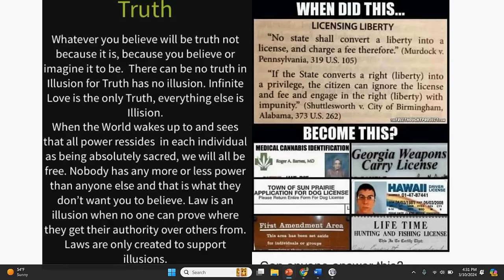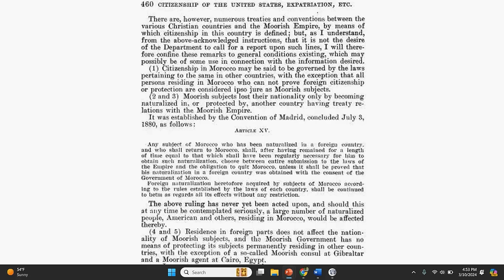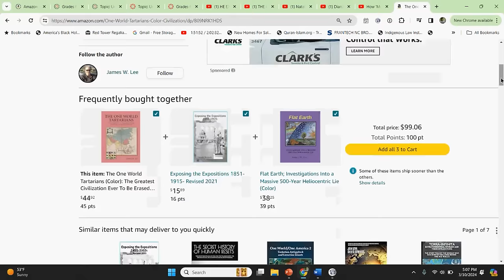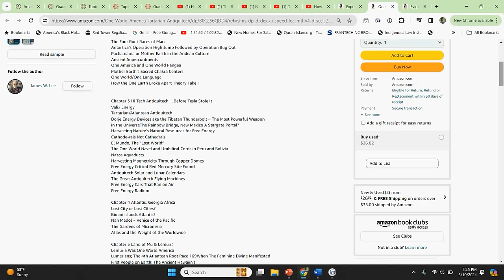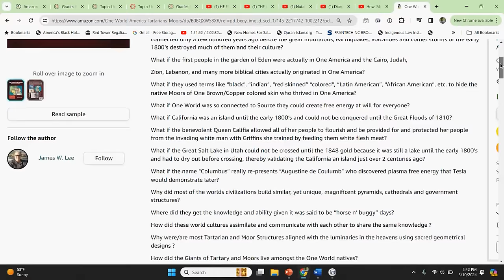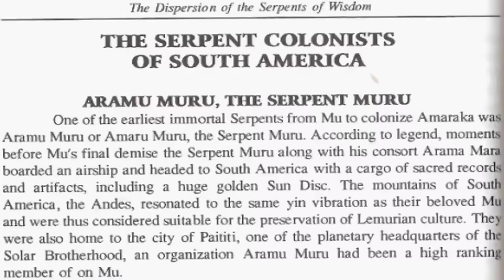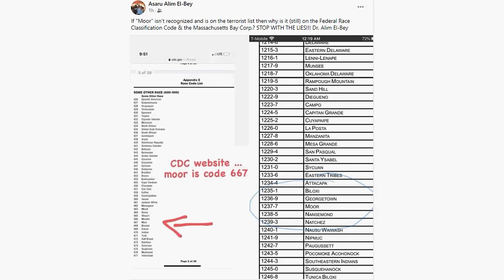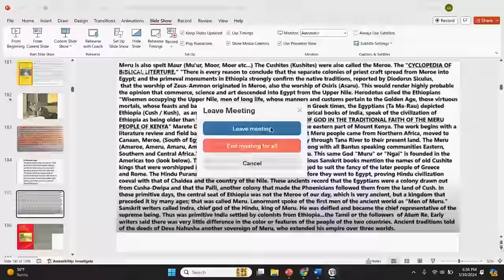Dr. Alim El-Bey: "WAS THERE A MOORISH OR TARTARIAN EMPIRE?"